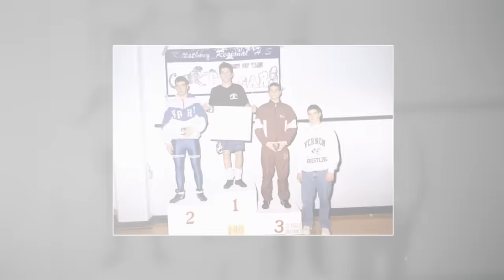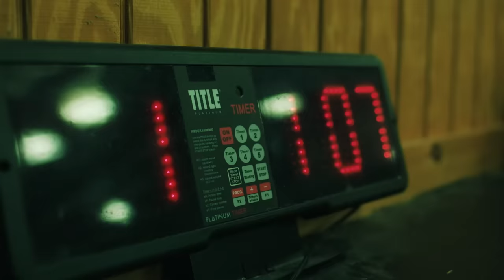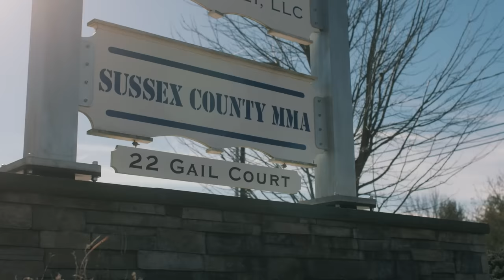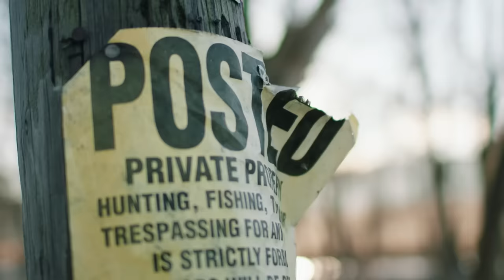Record Breaker - Jim Miller | UFC Connected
The UFC’s marathon man looks back at this record-breaking career and details his approach to the fight game that has seen him compete at the sports highest level for decades.